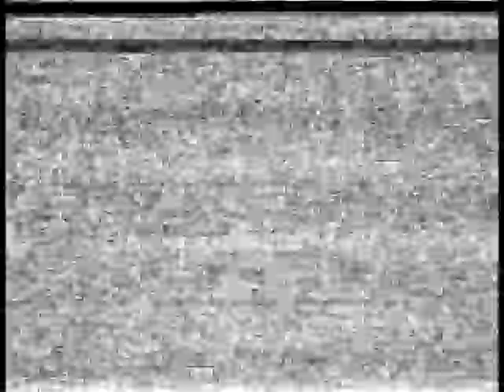WLIW 21 Garden City NY 1985 ID